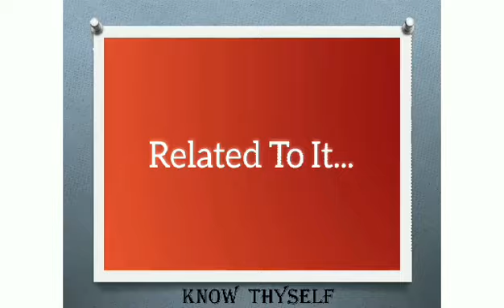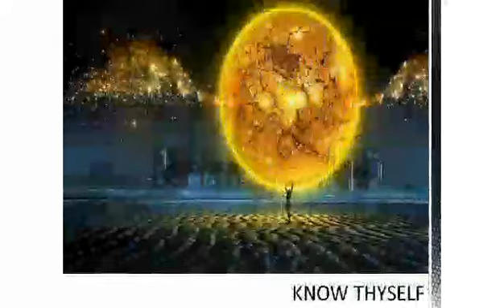What Will Happen If A Black Hole & A White Hole Meets ?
Video Editing              : Farah Karim
Script                           : Kaniz Fatema Zerin
Voice                           : Arjuman Ara
Thumbnail                  : Arjuman Ara